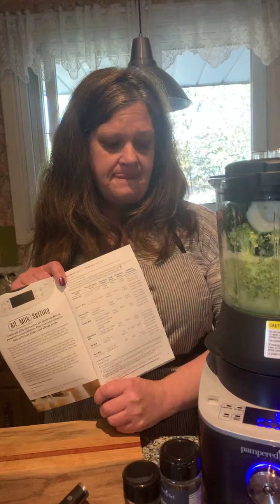Pampered Chef Cook Blender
Live Party Demo creating Broccoli Cheddar Soup in the Pampered Chef Cook Blender